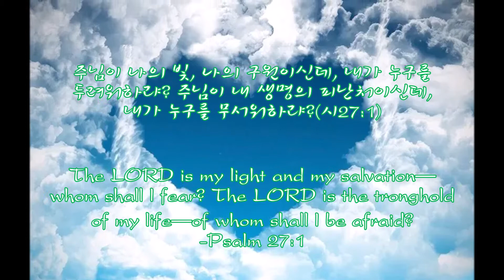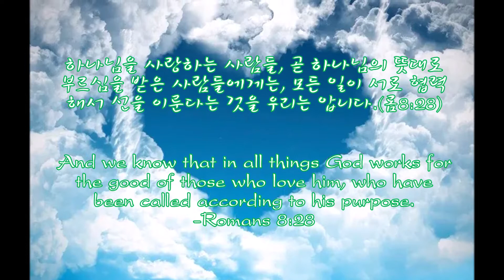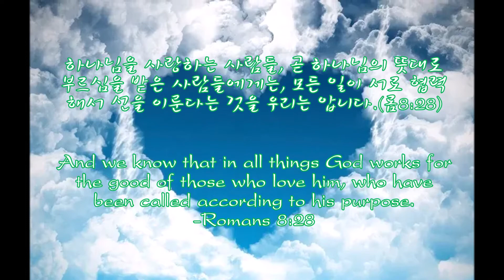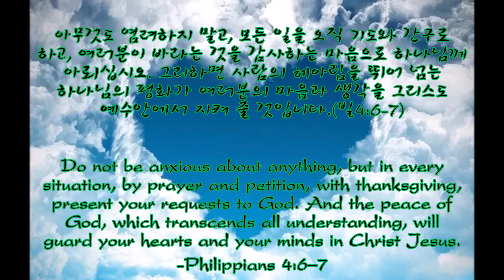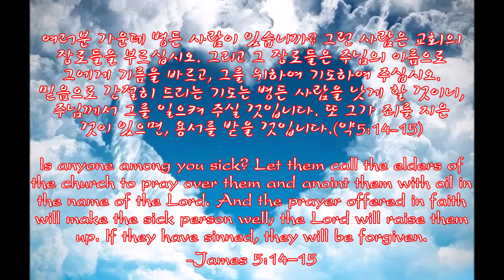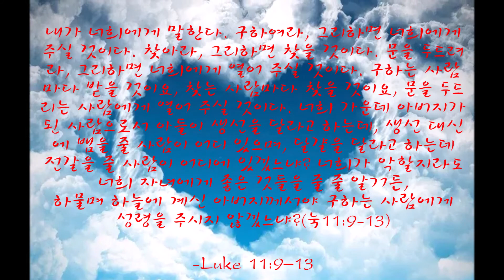하나님의 약속들② Promises of God in the Bible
Promises of God in the Bible 하나님의 약속들 ②
나의 찬양을 받으실 주님, 주님께서 나를 원수들에게서 건져 주실 것입니다.(시18:3)
Psalm 18:3 / I called to the LORD, I have been saved from my enemies.

내가 비록 죽음의 그늘 골짜기로 다닐지라도, 주님께서 나와 함께 계시고, 주님의 막대기와 지팡이로 나를 보살펴 주시니, 내게는 두려움이 없습니다.(시23:4)
Psalm 23:4 / Even though I walk through the darkest valley, I will fear no evil, for you are with me; your rod and your staff, they comfort me.

주님이 나의 빛, 나의 구원이신데, 내가 누구를 두려워하랴? 주님이 내 생명의 피난처이신데, 내가 누구를 무서워하랴?(시27:1)
Psalm 27:1 / The LORD is my light and my salvation—whom shall I fear? The LORD is the stronghold of my life—of whom shall I be afraid?

의인이 부르짖으면 주님께서 반드시 들어 주시고, 그 모든 재난에서 반드시 건져 주신다.(시34:17)
Psalm 34:17 / The righteous cry out, and the LORD hears them; he delivers them from all their troubles.

기쁨은 오직 주님에게서 찾아라. 주님께서 네 마음의 소원을 들어주신다.(시37:4)
Psalm 37:4 / Take delight in the LORD, and he will give you the desires of your heart.

환난의 날에 나를 불러라. 내가 너를 구하여 줄 것이요, 너는 나에게 영광을 돌리게 될 것이다.(시50:15)
Psalm 50:15 / and call on me in the day of trouble; I will deliver you, and you will honor me.

주님, 주님은 선하시며 기꺼이 용서하시는 분, 누구든지 주님께 부르짖는 사람에게는, 사랑을 한없이 베푸시는 분이십니다.(시86:5)
Psalm 86:5 / You, Lord, are forgiving and good, abounding in love to all who call to you.

쉽게 얻은 재산은 줄어드나, 손수 모은 재산은 늘어난다.(잠13:11)
Proverbs 13:11 / Dishonest money dwindles away, but whoever gathers money little by little makes it grow.

마땅히 걸어야 할 그 길을 아이에게 가르쳐라. 그러면 늙어서도 그 길을 떠나지 않는다.(잠22:6)
Proverbs 22:6 / Start children off on the way they should go, and even when they are old they will not turn from it.

이기는 사람은 이와 같이 흰 옷을 입을 것인데, 나는 그의 이름을 생명책에서 지워 버리지 않을 것이며, 내 아버지 앞과 아버지의 천사들 앞에서 그의 이름을 시인할 것이다.(계3:5)
Revelation 3:5 / The one who is victorious will, like them, be dressed in white. I will never blot out the name of that person from the book of life, but will acknowledge that name before my Father and his angels.

하나님을 사랑하는 사람들, 곧 하나님의 뜻대로 부르심을 받은 사람들에게는, 모든 일이 서로 협력해서 선을 이룬다는 것을 우리는 압니다.(롬8:28)
Romans 8:28 / And we know that in all things God works for the good of those who love him, who have been called according to his purpose.

당신이 만일 예수는 주님이라고 입으로 고백하고, 하나님께서 그를 죽은 사람들 가운데서 살리신 것을 마음으로 믿으면 구원을 얻을 것입니다. 사람은 마음으로 믿어서 의에 이르고, 입으로 고백해서 구원에 이르게 됩니다.(롬10:9-10)
Romans 10:9–10 / If you declare with your mouth, “Jesus is Lord,” and believe in your heart that God raised him from the dead, you will be saved. For it is with your heart that you believe and are justified, and it is with your mouth that you profess your faith and are saved.

주님은 억울한 자들이 피할 요새이시며, 고난받을 때에 피신할 견고한 성이십니다. 주님, 주님을 찾는 사람을 주님께서는 결단코 버리지 않으시므로, 주님의 이름을 아는 사람들이 주님만 의지합니다.(시9:9-10)
Psalm 9:9–10 / The LORD is a refuge for the oppressed, a stronghold in times of trouble. Those who know your name trust in you, for you, LORD, have never forsaken those who seek you.

아무것도 염려하지 말고, 모든 일을 오직 기도와 간구로 하고, 여러분이 바라는 것을 감사하는 마음으로 하나님께 아뢰십시오. 그리하면 사람의 헤아림을 뛰어 넘는 하나님의 평화가 여러분의 마음과 생각을 그리스도 예수 안에서 지켜 줄 것입니다.(빌4:6-7)
Philippians 4:6–7 /

너의 마음을 다하여 주님을 의뢰하고, 너의 명철을 의지하지 말아라. 네가 하는 모든 일에서 주님을 인정하여라. 그러면 주님께서 네가 가는 길을 곧게 하실 것이다.(잠3:5-6)
Proverbs 3:5–6 /

여러분 가운데 병든 사람이 있습니까? 그런 사람은 교회의 장로들을 부르십시오. 그리고 그 장로들은 주님의 이름으로 그에게 기름을 바르고, 그를 위하여 기도하여 주십시오. 믿음으로 간절히 드리는 기도는 병든 사람을 낫게 할 것이니, 주님께서 그를 일으켜 주실 것입니다. 또 그가 죄를 지은 것이 있으면, 용서를 받을 것입니다.(약5:14-15)
James 5:14–15 /

그러므로 무엇을 먹을까, 무엇을 마실까, 무엇을 입을까, 하고 걱정하지 말아라. 이 모든 것은 모두 이방사람들이 구하는 것이요, 너희의 하늘 아버지께서는, 이 모든 것이 너희에게 필요하다는 것을 아신다. 너희는 먼저 하나님의 나라와 하나님의 의를 구하여라. 그리하면 이 모든 것을 너희에게 더하여 주실 것이다.(마6:31-33)
Matthew 6:31–33 /

내 영혼아, 주님을 찬송하여라. 주님이 베푸신 모든 은혜를 잊지 말아라. 주님은 너의 모든 죄를 용서해 주시는 분, 모든 병을 고쳐 주시는 분, 생명을 파멸에서 속량해 주시는 분, 사랑과 자비로 단장하여 주시는 분, 평생을 좋은 것으로 흡족히 채워 주시는 분, 네 젊음을 독수리처럼 늘 새롭게 해 주시는 분이시다.(시103:2-5)
Psalm 103:2–5 /

그들이 고난 가운데서 주님께 부르짖을 때에, 그들을 그 곤경에서 구원해 주셨다. 어둡고 캄캄한 데서 건져 주시고, 그들을 얽어 맨 사슬을 끊어 주셨다. 주님의 인자하심을 감사하여라. 사람에게 베푸신 주님의 놀라운 구원을 감사하여라. 주님께서 놋대문을 부수시고, 쇠빗장을 깨뜨리셨기 때문이다.(시107:13-16)
Psalm 107:13–16 /

너희가 내 이름으로 구하는 것은, 내가 무엇이든지 다 이루어 주겠다. 이것은 아들로 말미암아 아버지께서 영광을 받으시게 하려는 것이다. 너희가 무엇이든지 내 이름으로 구하면, 내가 다 이루어 주겠다." "너희가 나를 사랑하면, 내 계명을 지킬 것이다. 내가 아버지께 구하겠다. 그리하면 아버지께서 다른 보혜사를 너희에게 보내셔서, 영원히 너희와 함께 계시게 하실 것이다.(요14:13-16)
John 14:13–16 /

아버지께서 그분의 영광의 풍성하심을 따라 그분의 성령을 통하여 여러분의 속 사람을 능력으로 강건하게 하여 주시고, 믿음으로 말미암아 그리스도를 여러분의 마음 속에 머물러 계시게 하여 주시기를 빕니다. 여러분이 사랑 속에 뿌리를 박고 터를 잡아서, 모든 성도와 함께 여러분이 그리스도의 사랑의 너비와 길이와 높이와 깊이가 어떠한지를 깨달을 수 있게 되고, 지식을 초월하는 그리스도의 사랑을 알게 되기를 빕니다. 그리하여 하나님의 온갖 충만하심으로 여러분이 충만하여지기를 바랍니다.(엡3:16-19)
Ephesians 3:16–19 /

내가 너희에게 말한다. 구하여라, 그리하면 너희에게 주실 것이다. 찾아라, 그리하면 찾을 것이다. 문을 두드려라, 그리하면 너희에게 열어 주실 것이다. 구하는 사람마다 받을 것이요, 찾는 사람마다 찾을 것이요, 문을 두드리는 사람에게 열어 주실 것이다. 너희 가운데 아버지가 된 사람으로서 아들이 생선을 달라고 하는데, 생선 대신에 뱀을 줄 사람이 어디 있으며, 달걀을 달라고 하는데 전갈을 줄 사람이 어디에 있겠느냐? 너희가 악할지라도 너희 자녀에게 좋은 것들을 줄 줄 알거든, 하물며 하늘에 계신 아버지께서야 구하는 사람에게 성령을 주시지 않겠느냐?(눅11:9-13)
Luke 11:9–13 /

# Music Sources; ‘만유의 주재’ – Piano. Ver